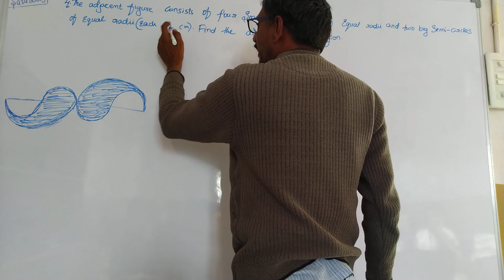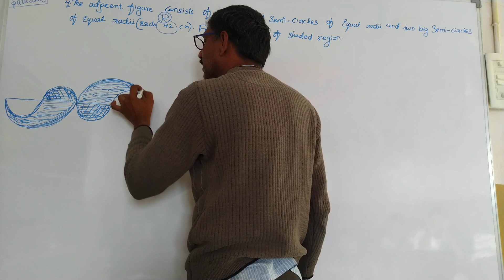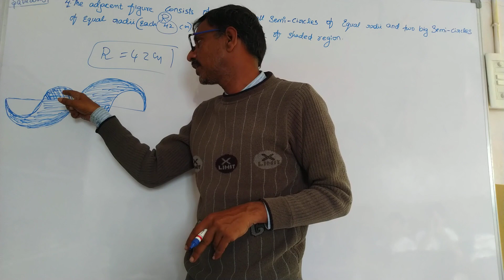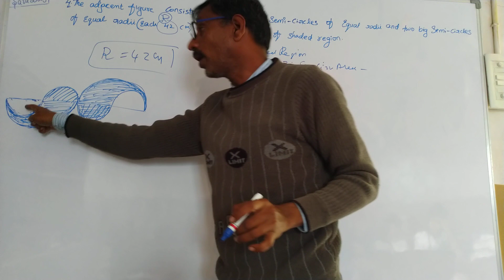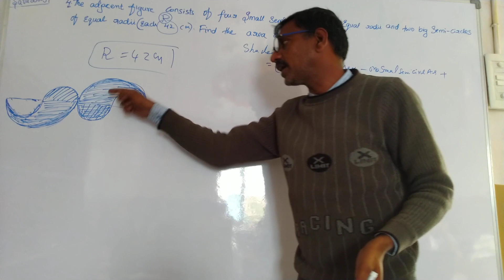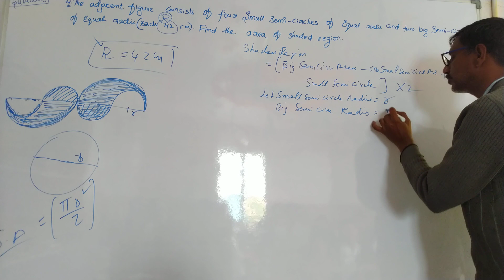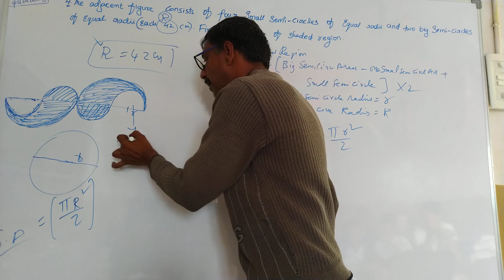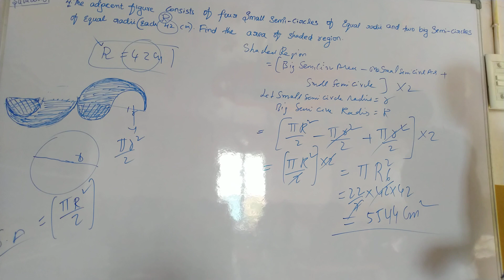Class 8th state syllabus areas of plane figures explained in telugu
Exercise 9.2
4)The adjacent figure consists of four small semi circles of equal radii and two big semi circles of equal radii (each 42cm). Find the area of the shaded region